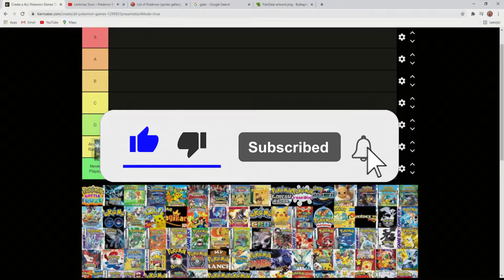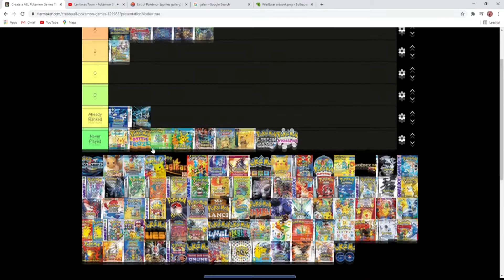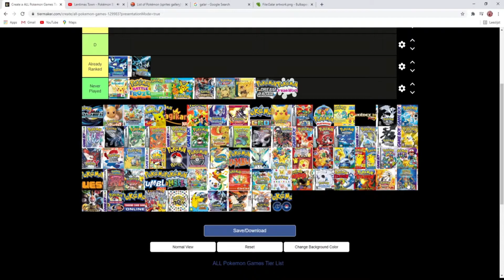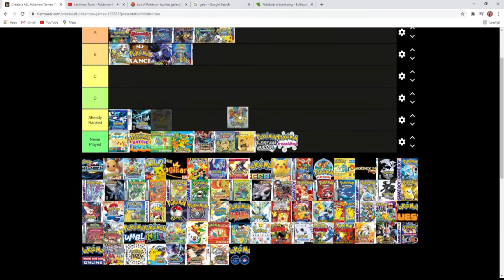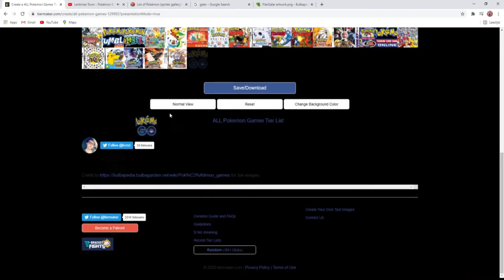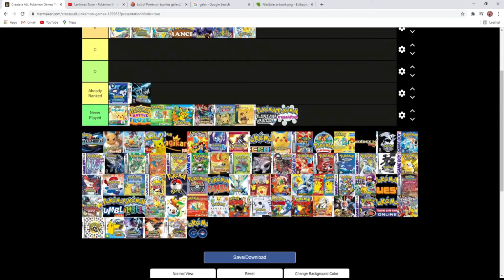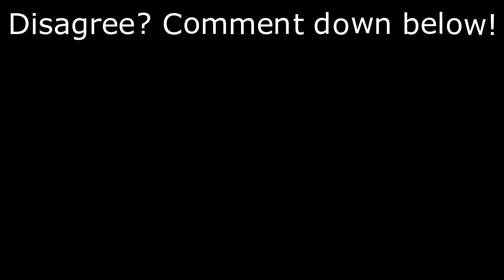Ranking Non-Mainstream Pokémon Games with MY OPINION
Most of these I haven't even seen or heard from..